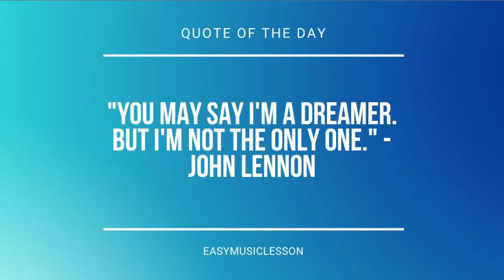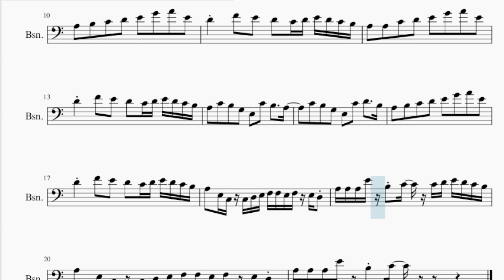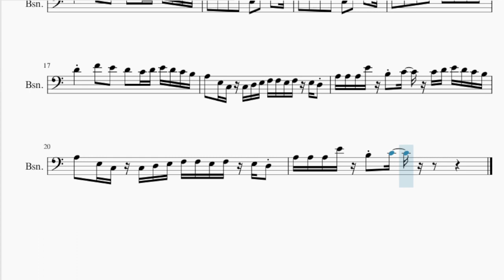SUPER EASY Bassoon Sheet Music: How to play Self Destruction Mode by The Chainsmokers ft bludnymph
Comment and let us know how the videos have helped you. It keeps us going! :)Here is a sheet music/tab video on the song Self Destruction Mode (SUPER EASY) by The Chainsmokers ft bludnymph on the bassoon. A bassoon sheet music arrangement which is transposed to notes that are easily played by bassoon, for the song Self Destruction Mode (SUPER EASY) by The Chainsmokers ft bludnymph.

EasyMusicLesson2 teaches you to play the your favorite instrument, through well-arranged sheet music so that you too can learn how to play Self Destruction Mode (SUPER EASY) by The Chainsmokers ft bludnymph on the bassoon as fast as you can. A bassoon sheet music with backing tracks to help your play the song better.

Chords of Bassoon arrangement:
A Min   F Maj   E Min   A Min   F Maj   E Maj   A Min   F Maj
E Min   A Min   F Maj   E Maj   A Min   F Maj   E Min   A Min
F Maj   A Min   F Maj   E Maj

Melody notes of Bassoon:
A3   B3   C4   D4   E4   G4   A4   E4   D4     F4   E4   D4   C4 D4 E4 D4 C4 B3 A3   A3   C4   D4   E4   G4   A4   E4   D4     F4   E4   D4   C4 D4 E4 D4 C4 B3 A3             D4 E4 D4 D4 C4 C4 B3   A3 G3 A3 G3 A3 G3   G3
D4 E4 D4 D4 C4 C4 B3   G3 G3 G3 G3 B3 A3   G3
D4 E4 D4 D4 C4   B3 B3 A3 A3 A3 G3 A3 G3 G3 G3
D4   G3 G3 D4   A3 C4 B3       B3 B3 A3
A3   B3   C4   D4   E4   G4   A4   E4
D4     F4   E4   D4   C4 D4 E4 D4 C4 B3
A3   A3   C4   D4   E4   G4   A4   E4
A3   C4   B3   G3   E3   C4   B3     A3
C4   B3   G3   E3   C4   D4     B3
A3   E3 C3 C3 D3 E3 F3 F3 E3 F3 E3 D3
A3 A3 A3 E4 B3 C4   C4 D4 E4 D4 C4 B3
A3 A3 A3 E4 B3 C4